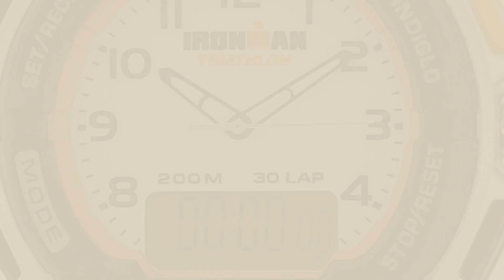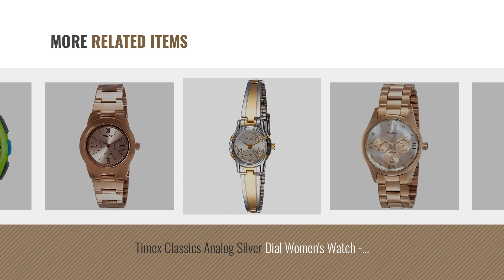Top 10 Sport Watch Timex [2018]: Timex Expedition Analog Silver Dial Unisex Watch - T46601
For More great sport watch timex Just Click this link.
 घड़ियों

Timex Expedition Analog Silver Dial Unisex Watch - T46601 Analog Silver Dial Unisex Watch T46601

Timex Analog White Dial Womens Watch-TW003HG12 White Dial Womens Watch TW003HG12

Timex Sports Analog-Digital White Dial Unisex Watch - T5K200 Analog Digital White Dial Unisex Watch T5K200

Timex Analog Brown Dial Womens Watch-TW000W208 Brown Dial Womens Watch TW000W208

Timex Fashion E Class Analog Pink Dial Womens Watch - TI000T60100 Class Analog Pink Dial Womens Watch TI000T60100

Timex Classics Analog Silver Dial Womens Watch - TW000B815 Analog Silver Dial Womens Watch TW000B815

Timex Analog Brown Dial Womens Watch-TW000J106 Brown Dial Womens Watch TW000J106

Timex Ironman Sports GPS Unisex Watch - TW5K87500F6 Sports GPS Unisex Watch TW5K87500F6

Timex Womens T5K771M6 Marathon Digital Display Quartz Pink Watch T5K771M6 Marathon Digital Display Quartz Pink Watch

Timex Ironman Sports GPS Unisex Watch - TW5K87600F6 Sports GPS Unisex Watch TW5K87600F6

Try also